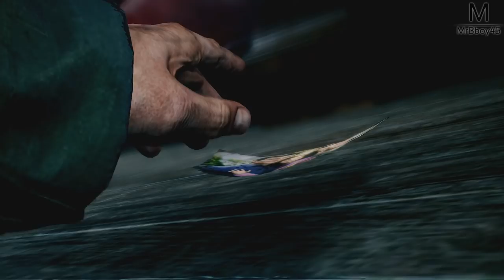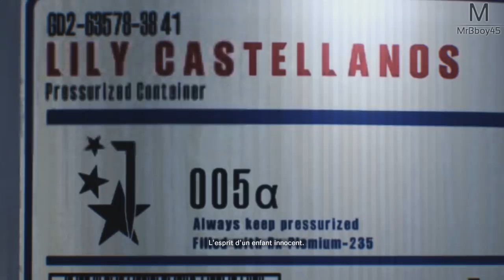The Evil Within 2 - L'aventure Horrifique | Retour dans le STEM | Ep 1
ENFIN ! ENFIN la suite de nos aventures dans le STEM :D On se retrouve donc sur The Evil Within 2 ! C'est donc 3 ans pile avec le 1 (et dans le jeu, coïncidence ? Je ne pense pas) qu'on replonge dans l'horreur ! Lâche un max de like ça fait vraiment plaisir et suite demain

Une Boutique ?

MON TIPEEE

Partenaire !